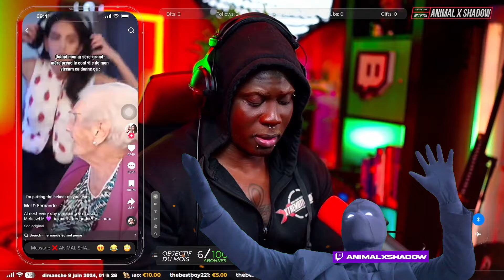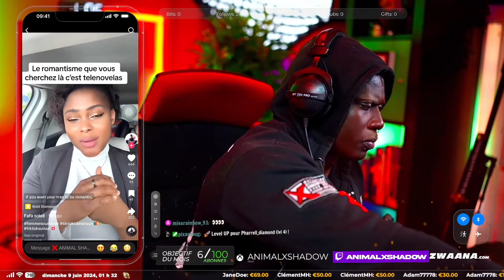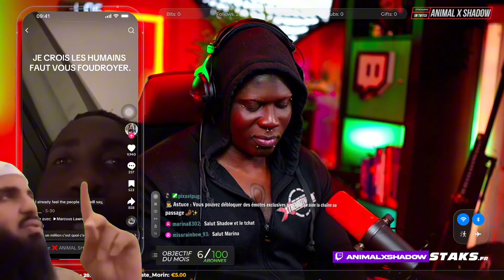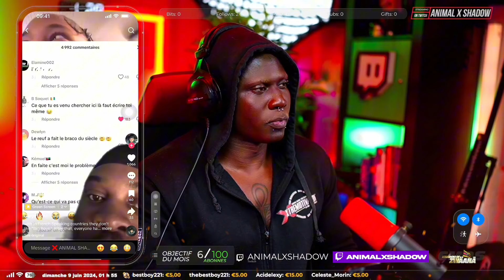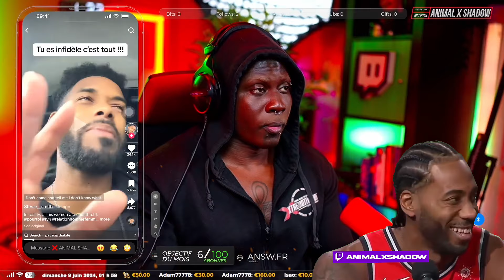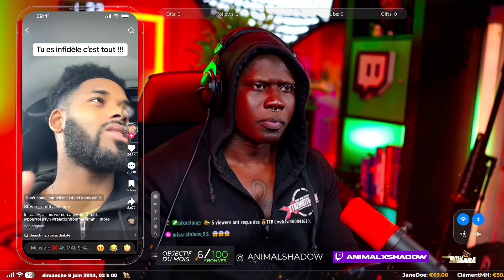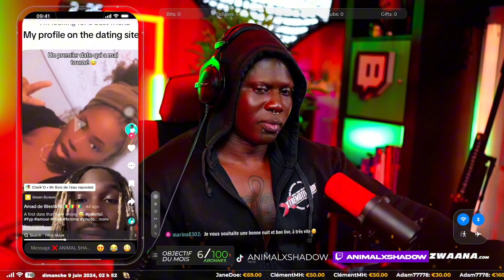BEST OF LIVE TWITCH - REACT VIDEOS TIKTOK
Je Streame 2 fois minimum par semaine Twitch iG | @Animalshadow ( Mercredi & Samedi 23h )

Stream Discussion, Actus Art, Motivation Fitness, Photographie, Retouche & Gaming Je M'appelle Steeve Aukingso Alias Animal Shadow Je Suis Photographe X Retoucheur Photo directeur Artistique X Realisateur X Graphiste Formateur Photo & Video